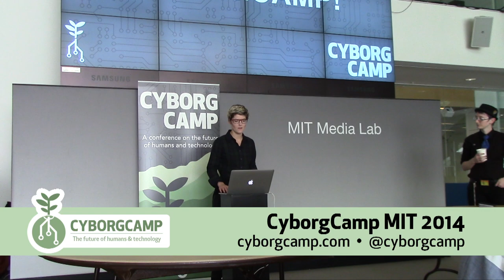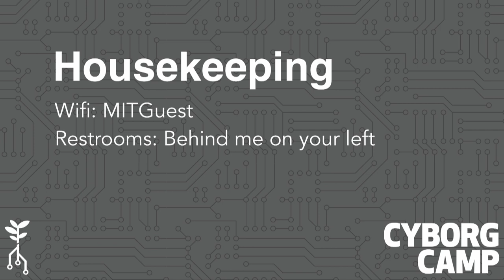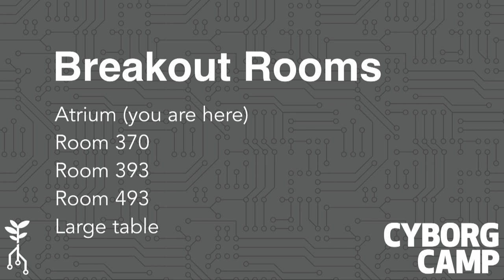CyborgCamp MIT Opening